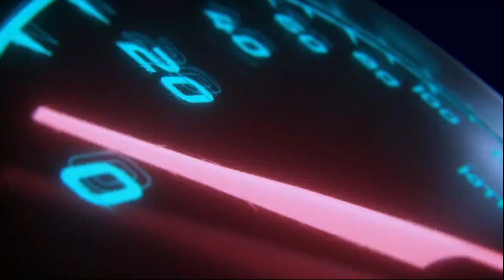Honda City RS, Hyundai Santa Fe, Nissan Terra Secondhand Cars For Sale Basmarket Philippines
Second Hand Quality Used Cars in Philippines | List of Pre-owned Car for Sale in Basmarket

👉 For more details of pre-owned cars listing above, Visit here:

2019 Hyundai Santa Fe GLS 2.2L CRDi 4x2 A/T
2.2L CRDi Diesel Engine
Automatic Transmission
43,000km Mileage

2019 Nissan Terra VL 2.5L Diesel Automatic (4x4)
2.5-liter Turbo Diesel Engine
Automatic Transmission
55,000km Mileage

2023 Honda City RS 1.5L Sedan Gas A/T (Honda Sensing)
1.5-liter Gasoline Engine
Automatic Transmission
12,000km Mileage